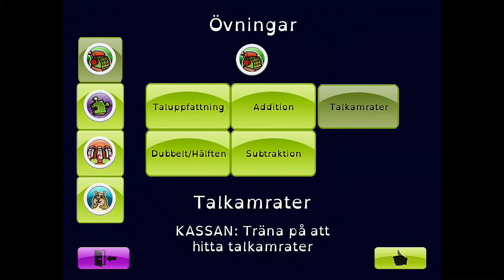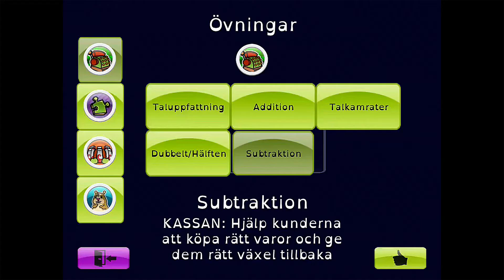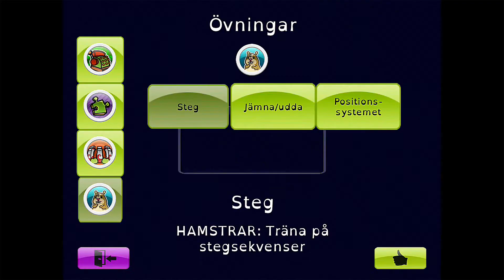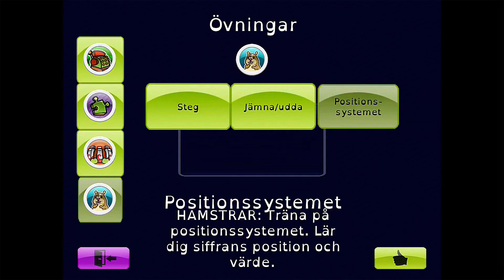Zcooly Affären Åk2 - PappasAppar.se